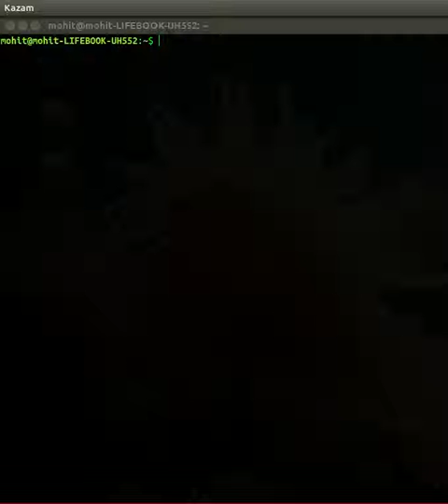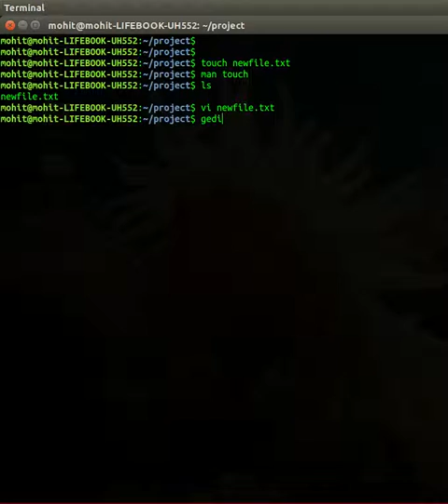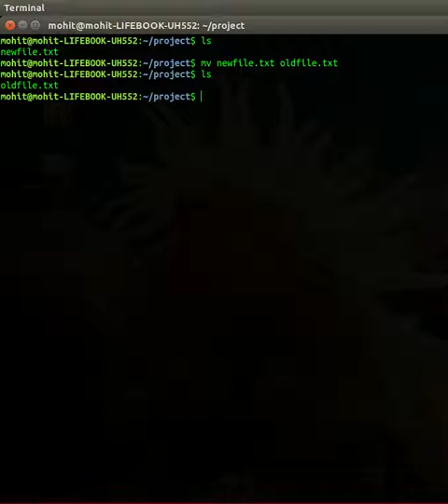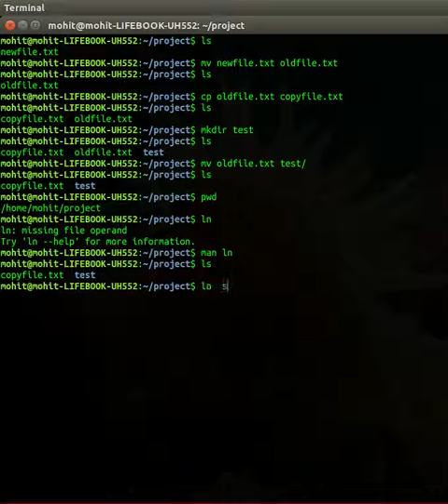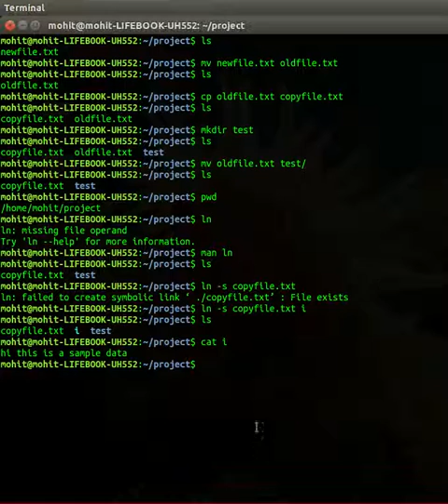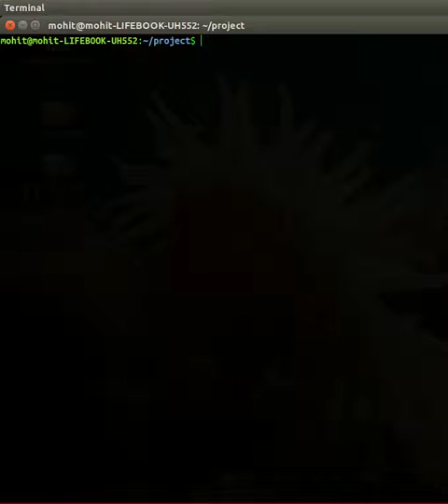Basic Operations on Files in Linux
The screencast shows the basic file operations that can be performed using the Linux terminal This video is part of free linux training project which comprises of linux training courses